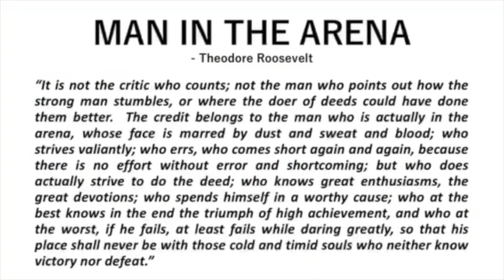RSD Prizes 2021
RSD Prize-Day 2021
Headmaster's Address;
Rebecca Edwards: 17:12
Calum Bain: 19:13
Peter Nelson: 20:33
Prizewinner Gallery: 21:17
Samantha Kelly: 26:12
Philip Eaglesham: 26:52